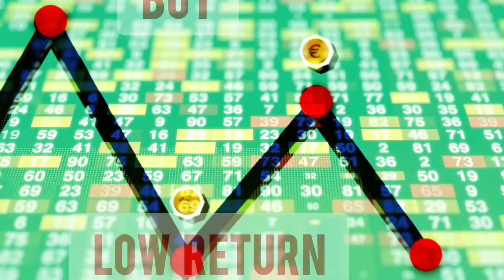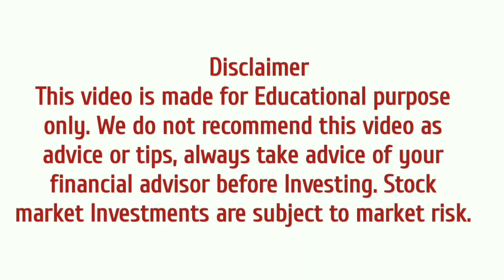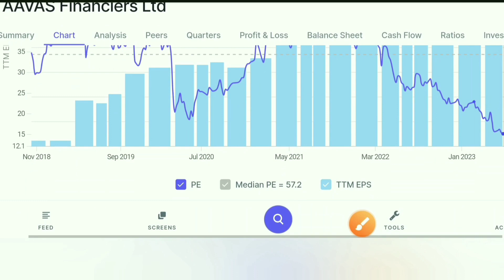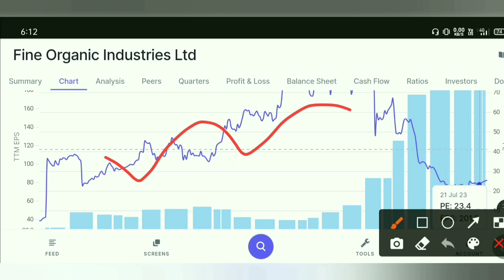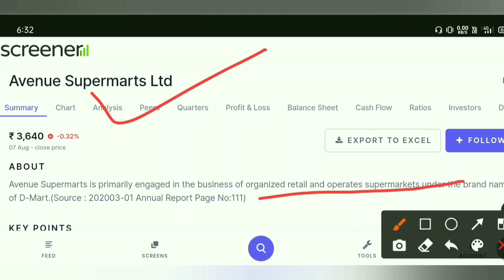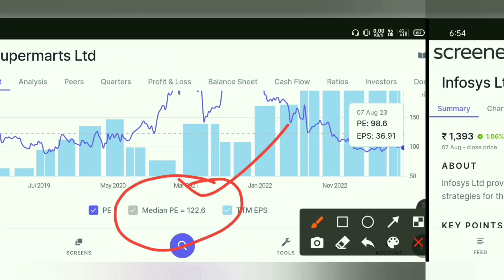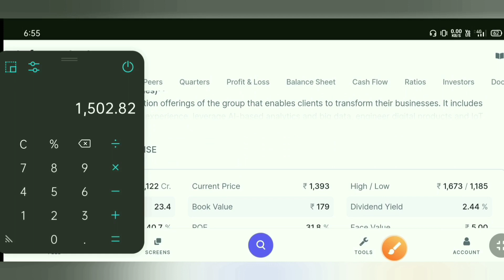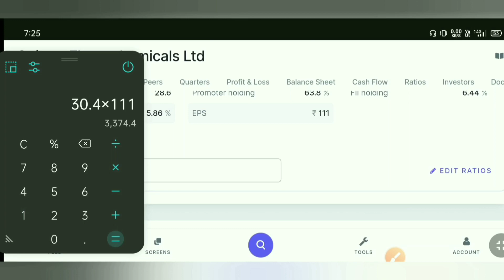Top Notch Undervalued Stocks, Best Undervalued Stocks For Long Term.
Topic Cover-
undervalued stocks,
undervalued stocks 2023,
multibagger stocks,
top undervalued stocks,
best stocks,
stock market,
undervalued stock,
growth stocks,
penny stocks,
stocks to invest in 2023,
undervalued stocks india,
top stocks
undervalued stocks,
smallcap stocks,
small cap stocks,
multibagger stocks,
best small cap stocks,
undervalued stock,
best undervalued smallcap stocks,
stocks,
undervalued stocks 2023,
best smallcap stocks,
best smallcap stocks 2023,
undervalue smallcap stocks,
quality stock,
growth stocks,
strong fundamentals stock